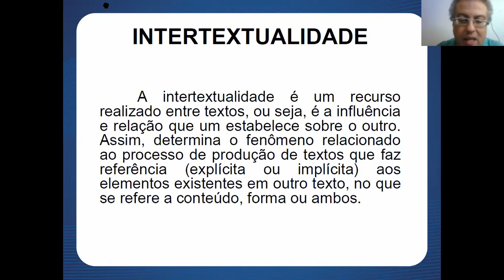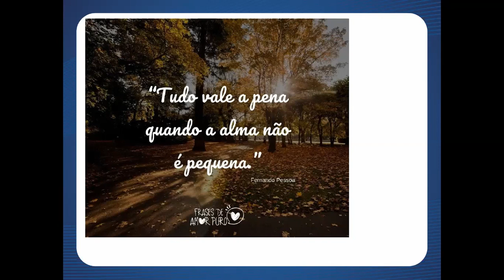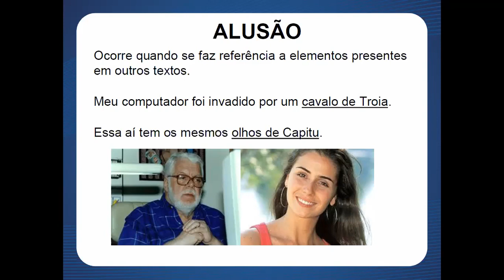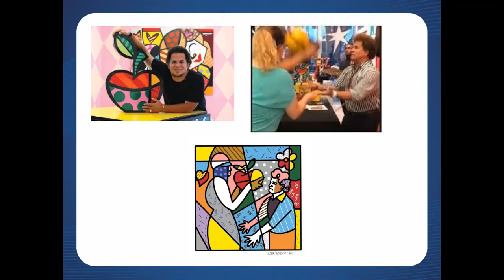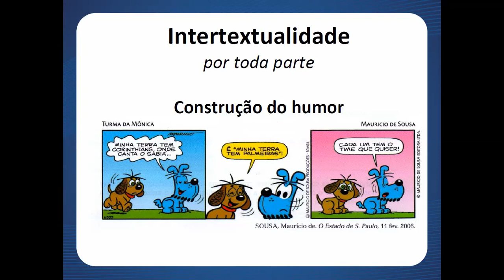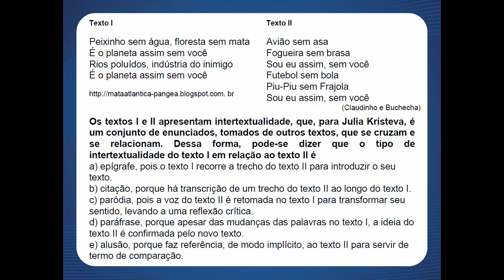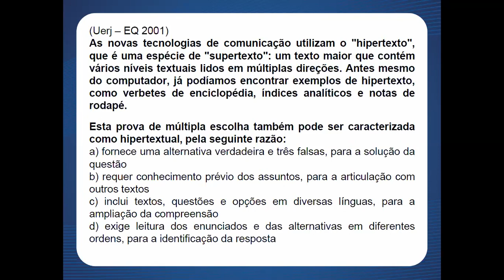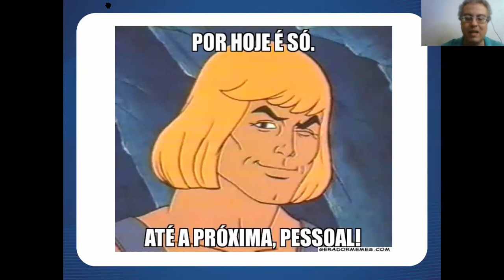Live Class #037 - Português - Professor Cesár Marques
- MATRÍCULAS ABERTAS -

Aula de Português com o o professor César Marques.
Toda semana uma aula para te ajudar a se dar bem no vestibular.